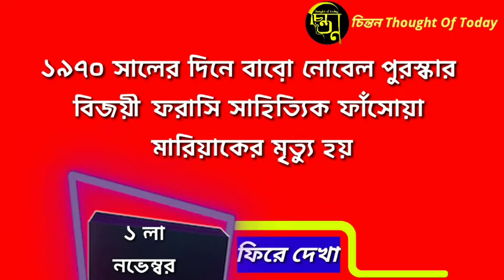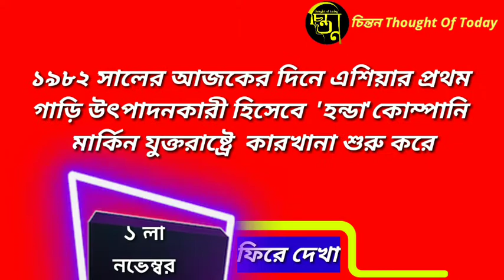ফিরে দেখা ১ লা নভেম্বর